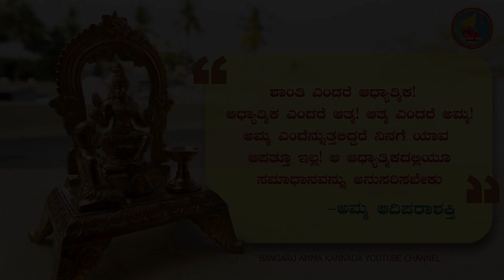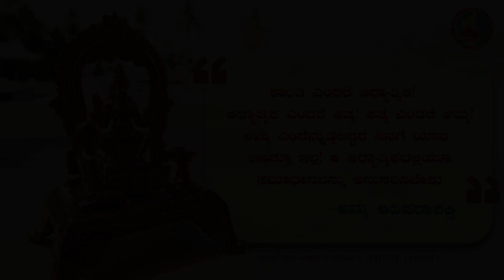ಆಪತ್ತು ಬರದೆ ಇರಲು, ನಾವು ಏನು ಮಾಡಬೇಕು? ಬಂಗಾರು ಅಮ್ಮನವರ ದೈವವಾಣಿ 25.07.2023